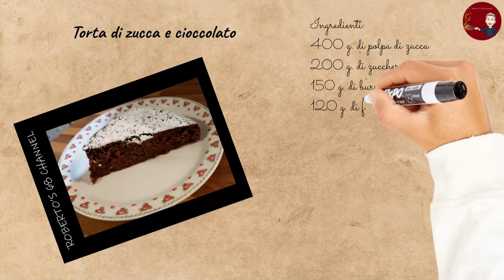#053 - Torta zucca e cioccolato - pumpkin and chocolate cake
INGREDIENTI:

400 g. di polpa di zucca
200 g. di zucchero
150 g. di burro
120 g. di farina
50 g. di cacao amaro
100 ml. di latte
2 uova
1 bustina di lievito per dolci
1 pizzico di sale
q.b. di zucchero a velo vanigliato

PREPARAZIONE:

Frullare la polpa di zucca in un robot da cucina, dopo averla ripulita dalla buccia e dai semi;

Setacciate la farina con il cacao e il lievito, separate i tuorli dagli albumi e montate quest’ultimi a neve con un pizzico di sale;

In un recipiente montate il burro morbido con lo zucchero fino ad ottenere una crema;

Unite quindi i tuorli e continuate a montare, inserite parte della farina con il cacao e amalgamate bene gli ingredienti aiutandovi con il latte;

Aggiungete la polpa di zucca e la restante farina, mescolate bene, infine aggiungete gli albumi montati;

Mescolate fino ad ottenere un composto liscio e omogeneo, quindi versatelo in una tortiera da 24 cm. precedentemente imburrata e infarinata;

Cuocete in forno preriscaldato a 170 gradi per circa 40 minuti;

Sfornate e fate raffreddare;

Servite la torta di zucca e cacao con zucchero a velo.

INGREDIANTS:

400 g. of pumpkin pulp
200 g. of sugar
150 g. of butter
120 g. made with flour
50 g. of bitter cocoa
100 ml. of milk
2 eggs
1 sachet of baking powder
1 pinch of salt
q.s. of vanilla icing sugar

PREPARATION:

Blend the pumpkin pulp in a food processor, after having cleaned the peel and seeds;

Sift the flour with cocoa and baking powder, separate the yolks from the whites and whip the latter until stiff with a pinch of salt;

In a bowl, whip the soft butter with the sugar until you get a cream;

Then add the egg yolks and continue to whisk, add part of the flour with the cocoa and mix the ingredients well with the help of the milk;

Add the pumpkin pulp and the remaining flour, mix well, finally add the whipped egg whites;

Mix until the mixture is smooth and homogeneous, then pour it into a 24 cm pan. previously greased and floured;

Bake in a preheated oven at 170 degrees for about 40 minutes;

Remove from the oven and allow to cool;

Serve the pumpkin and cocoa cake with powdered sugar.

Vi aspetto.